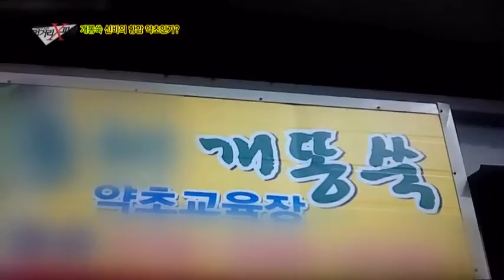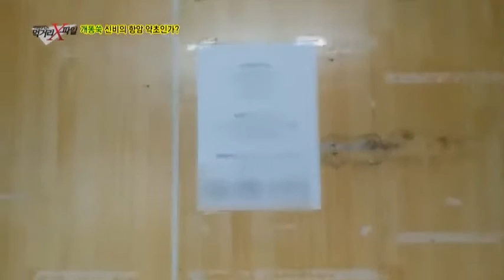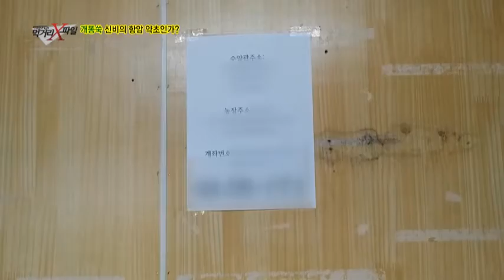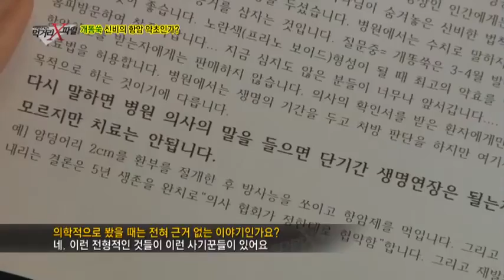목사가 직접 파는 항암치료제, 개똥쑥_채널A_먹거리X파일 91회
#  개똥쑥, 기적의 항암 약초인가?

항암 약초라 불리는 "개똥쑥" 최근 암환자들 사이에서 열풍이 불며 약재시장의 새로운 스타로 급부상 했다.  한때는 품귀현상까지 일었다는데... 암을 고치는 신비의 약초 개똥쑥의 진실은 과연 무엇일까?